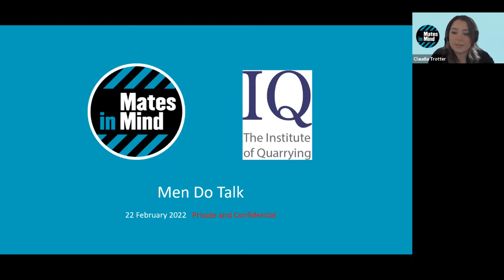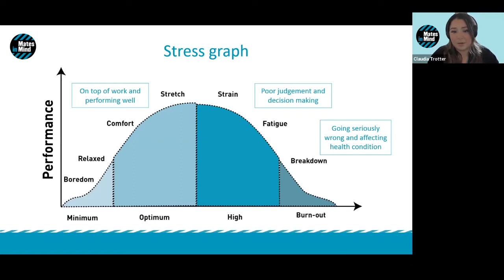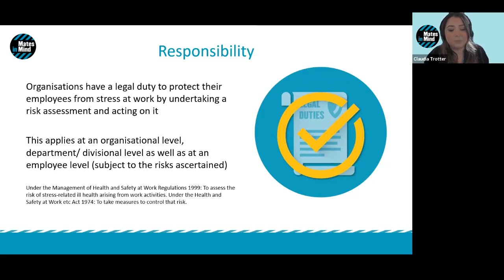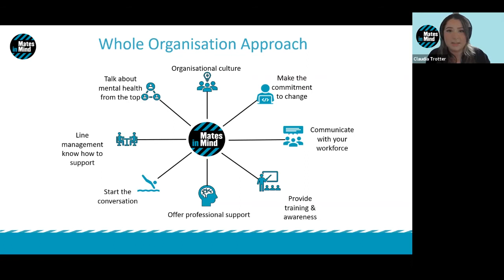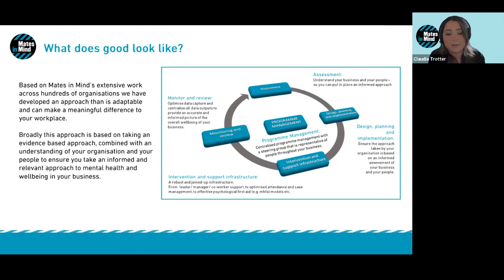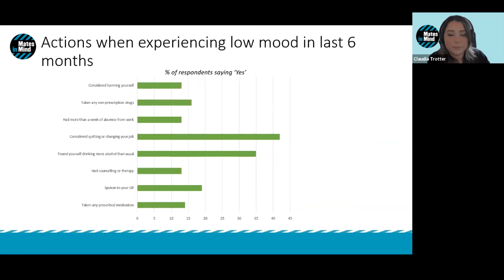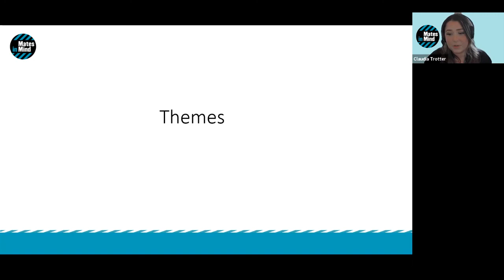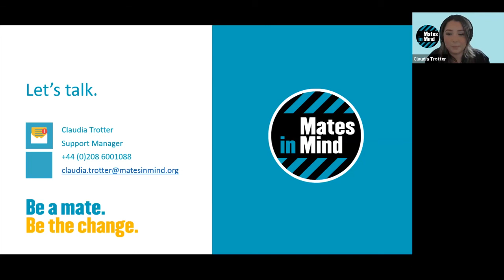IQWebinar N Wales Mates in Mind 220222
This presentation from Claudia Trotter from Mates in Mind will explore the recent research that has been carried out, as well as the benefits of incorporating a mental health programme into your business and the impact this has on the wellbeing of your employees.
Event Date: 22nd Feb 2022